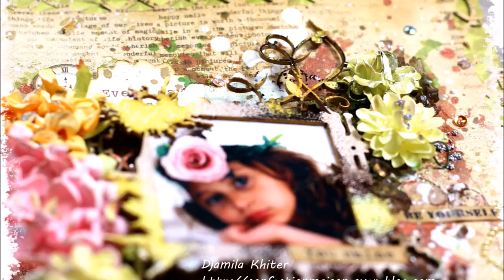Mixed media layout"You" process#137